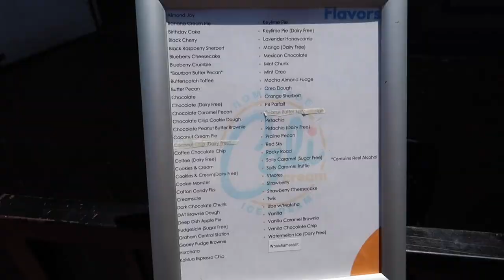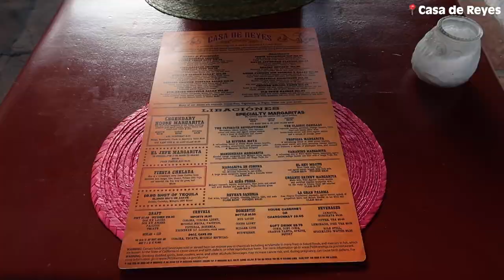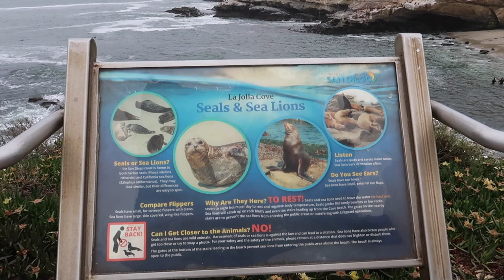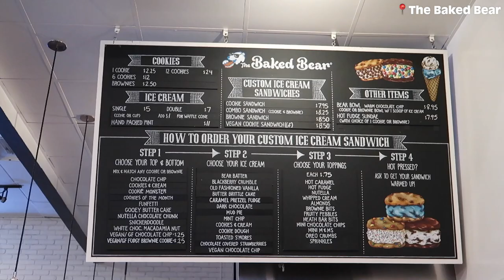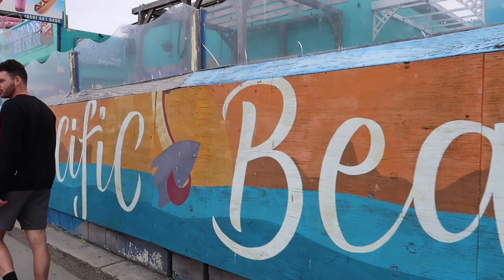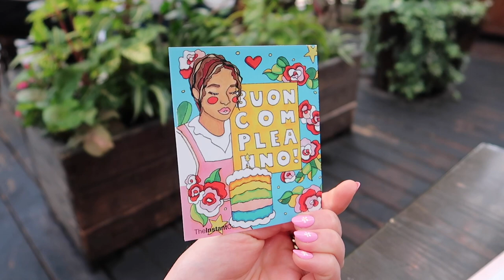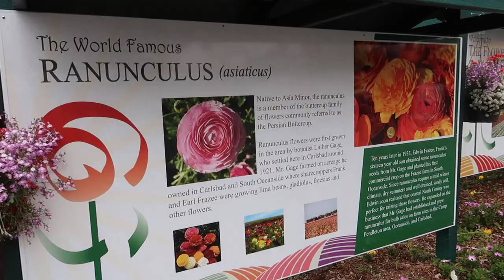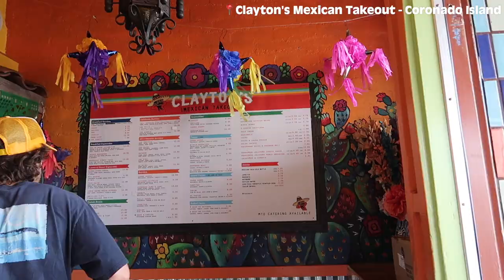SAN DIEGO TRAVEL VLOG 2023: 4 days of exploring, amazing restaurants, La Jolla, sunset, & more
Here's my 2023 San Diego travel vlog! I hope you all enjoy this video where I share roughly 4 days of exploring San Diego, some great restaurants, sightseeing, and more fun!

You and I both get 40 free listings on Etsy when you create a new shop using my

LINKS TO MY FAVS
Calpak Luggage Set
Kosas Foundation (I wear shade 140)
Kosas Concealer
Kosas Powder
Kosas Foundation, powder & concealer set
Kosas Bronzer
Kosas Brow Pencil
Ilia Beauty Mascara
Ilia Beauty Eyeliner
MERIT Beauty Lip Oil
Lightweight Robe
Silk Pillowcase
Nail Polish Color
Bamboo Phone Case
Mini Black Backpack

Some of the links in the description box are affiliate links which means I earn a small commission if you make a purchase through my link(s) at no extra cost to you.